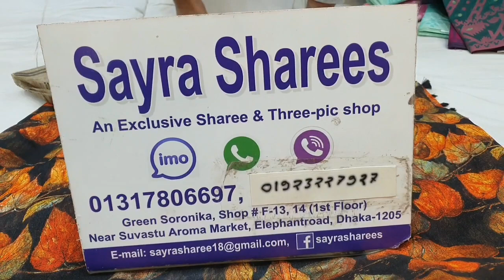ইন্ডিয়ান এ্যান্ডি সিল্ক শাড়ী অবিশ্বাস্য অফার না দেখলেই মিস করবেন।। Indian andi Silk Sharees..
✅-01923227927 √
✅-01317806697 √